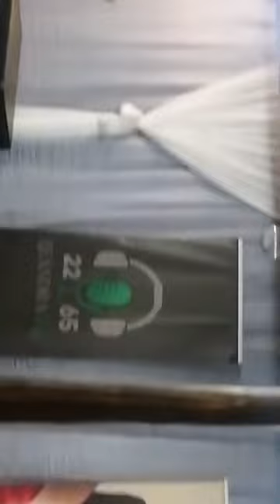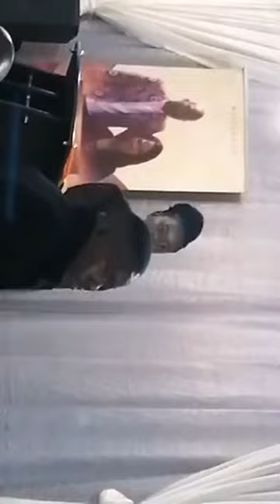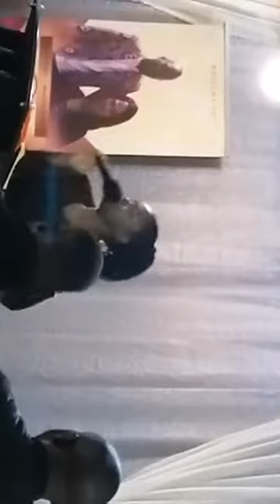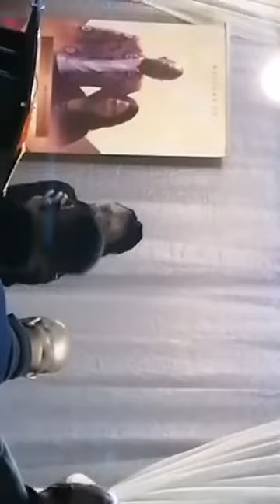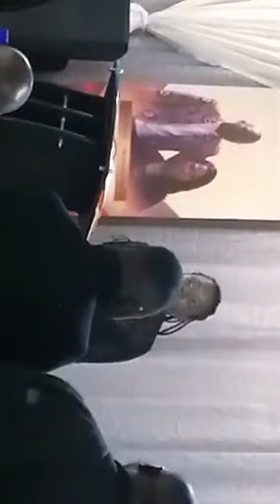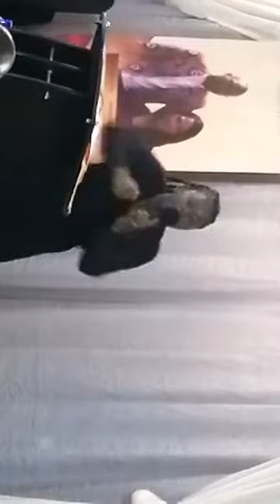Ps Ntokozo Mahlangu | The Awakening with Ps Mncedisi Hlumbane